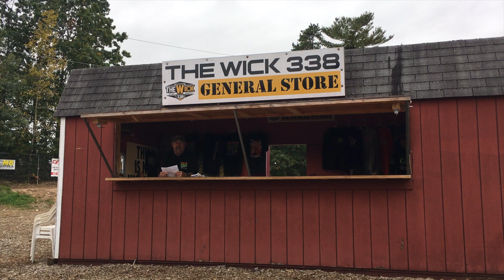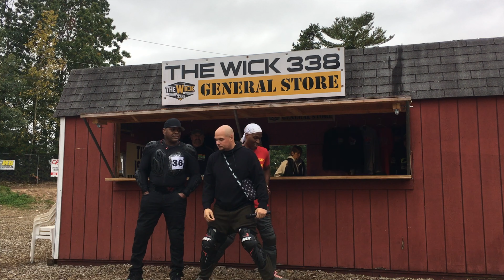WHEEL LIFE OUTDOOR RALLY 2021 AT THE WICK 338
WOW What a AMAZING event!!